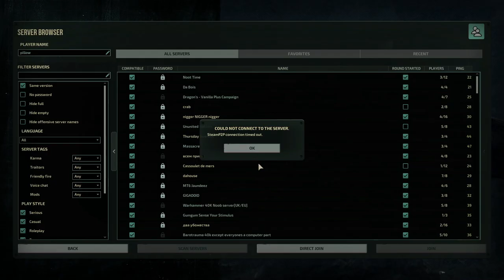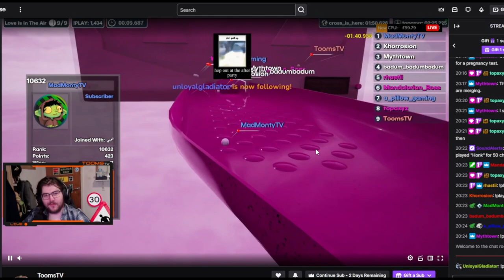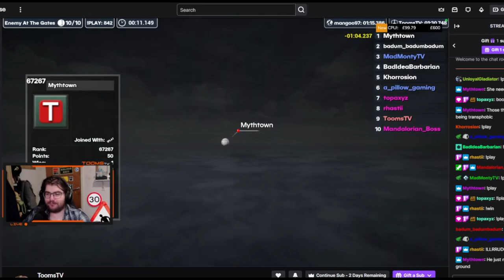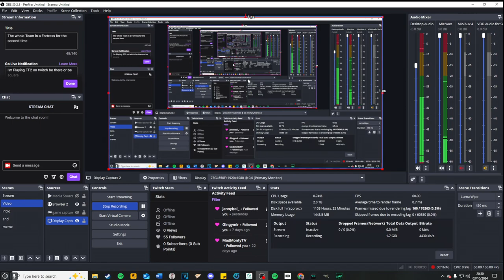Davy Jones Tries to Take the Gang with Mushrooms Barotrauma